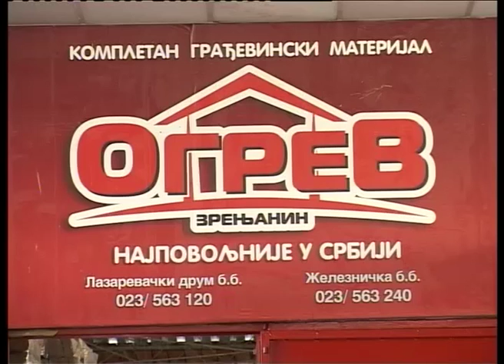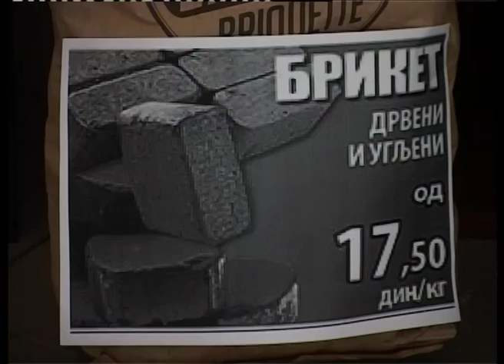Stovarište Ogrev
Stovarište Ogrev pripremilo je novu akciju za svoje kupce tokom koje po veoma povoljnim cenama možete kupiti zidne i podne pločice, fasadni stiropor kao i peći na čvrsto gorivo, ugalj i još mnogo toga.